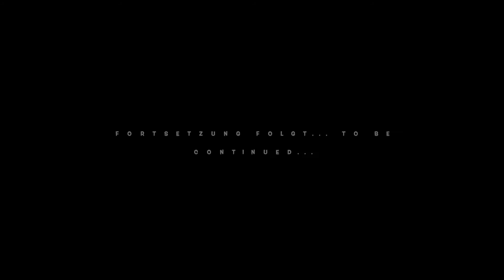Lego Geldtransporter Überfall 2! Stop-Motion!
Ein Geldtransporter wird überfallen! Nr. 2!

Thieves attacks a money transporter! No. 2!